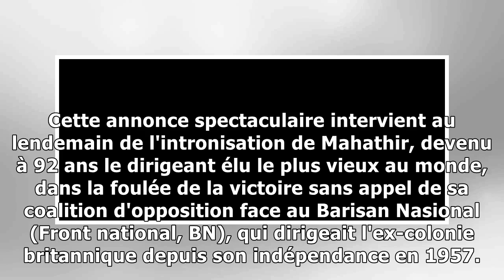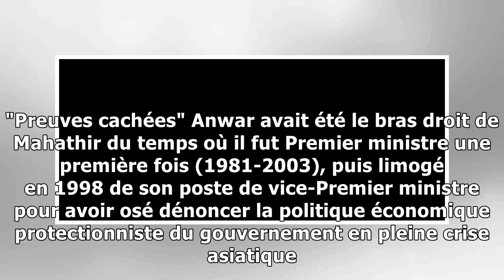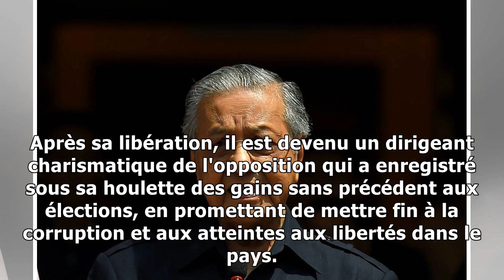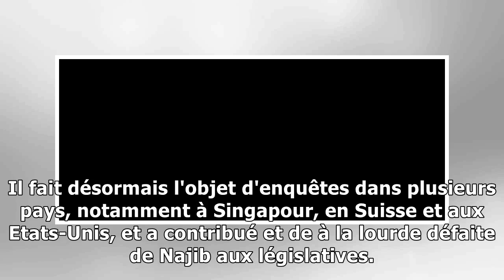Malaisie: l'opposant Anwar bientôt gracié pour un retour en politique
Malaisie: l'opposant Anwar bientôt gracié pour un retour en politique © AFP/Archives / GOH Chai Hin L'ex-dirigeant de l'opposition malaisienne emprisonné, Anwar Ibrahim, va bientôt être gracié par le ...